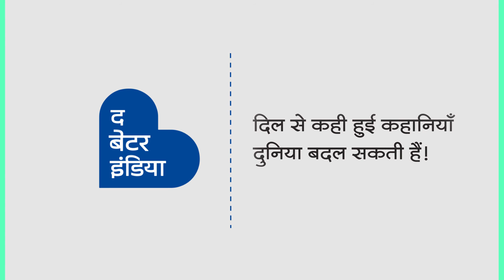The Better Indian - Season 2 | Kasturi Ballal | Animal Rescuer From Raipur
"कुत्ते को कहां पता होता है कि वह किस ब्रीड का है? ये भेद तो हम करते हैं!" - कस्तूरी बल्लाल
छत्तीसगढ़ के रायपुर शहर की कस्तूरी बल्लाल, पिछले 6 सालों से रास्तों पर भटक रहे जानवरों को बचा रहीं हैं।

कस्तूरी छत्तीसगढ़ के रायपुर में Vatika Animal Sanctuary चलातीं हैं, जहाँ वह जख्मी जानवरों को बचाकर उन्हें एक नया जीवन देने का प्रयास कर रहीं हैं। शेड की कमी की वजह से, चाहते हुए भी, उनके लिए और जानवरों को बचाना मुश्किल हो रहा है। इसलिए वह एक नया शेड बनाने की जद्दोजहद में लगीं हैं। यदि आप इस नेक काम में कस्तूरी की मदद करना चाहते हैं, तो उन्हें 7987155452 पर संपर्क कर सकते हैं।

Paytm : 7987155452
UPI ID : pfaraipur@paytm
Bank Details : PEOPLE FOR ANIMALS RAIPUR UNIT-II
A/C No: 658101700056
Bank : ICICI BANK, SADAR BAZAAR, RAIPUR
IFSC Code : ICIC0006581